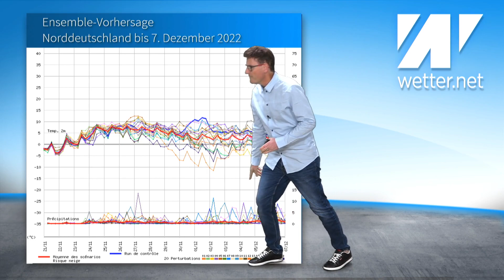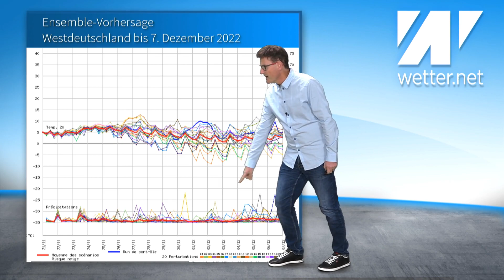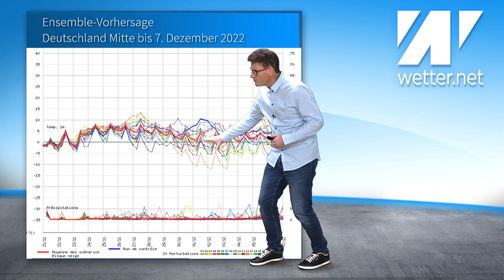Wintergruß 2.0: Kalte Ostlage könnte es möglich machen! Spannung Richtung 2. Advent! Wintertrend!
DDas aktuelle Wetter für Deutschland vom 22. November 2022.

Erstmal geht das ruhige Novemberwetter weiter. Bis zum 1. Advent tut sich beim Wetter wenig. Es wird immer milder. Regional sind auch mal 11 oder 12 Grad möglich. Doch Richtung Monatswechsel und zum 2. Advent wird es spannend. Da deuten sich wieder kalte Luftmassen an, vielleicht sogar mit Schnee bis ganz runter?